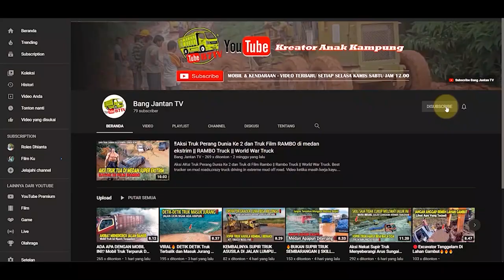excavator and palu rock mountain - excavator loading stone to dump truck on barge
excavator and palu rock mountain - excavator loading stone to dump truck on barge in mahakam rivers pier